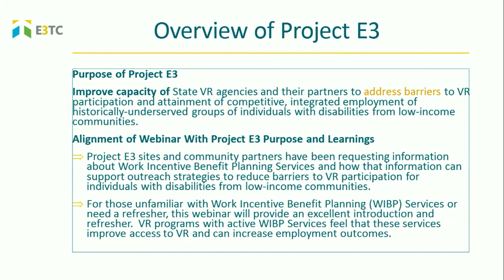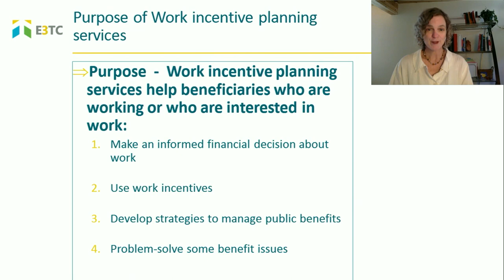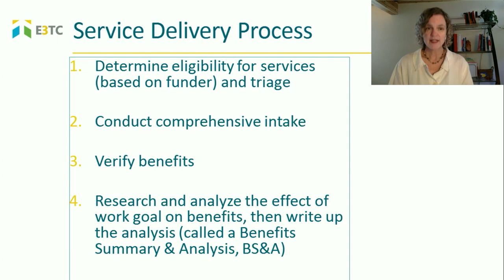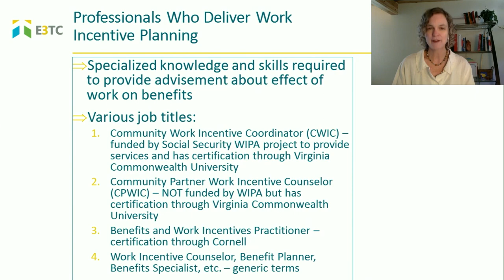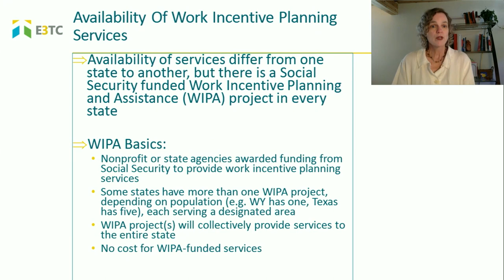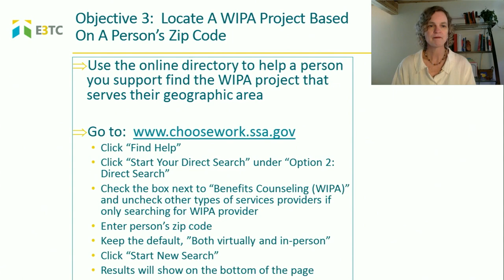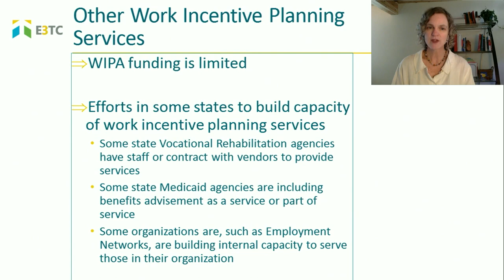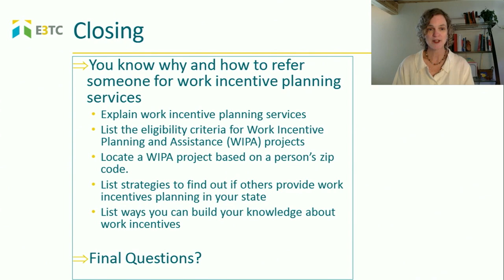Work Incentive Planning Services - By Molly Sullivan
Work incentive planning services help people with disabilities make an informed financial decision about work. There are Social Security funded WIPA projects in every state providing this service, but some states have other entities funding the service, such as Vocational Rehabilitation and Medicaid. In this webcast you’ll learn what work incentive planning is and the different ways to access this service.

Topics include:
- The purpose of work incentive planning
- The eligibility criteria for Work Incentive Planning and Assistance (WIPA) projects
- Locating a WIPA project
- Describing the service that will be delivered by a WIPA project